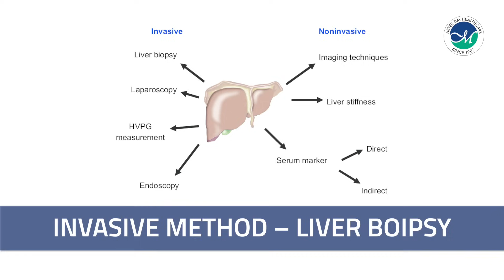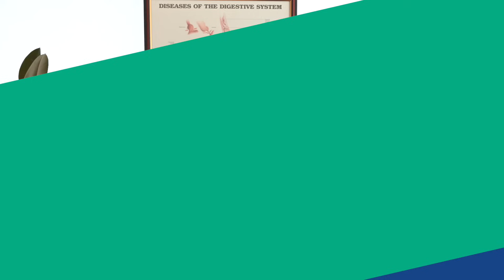How Can we assess liver performing a liver Biopsy? By Dr Ashik Sainu -Aster Royal Al Raffah Hospital